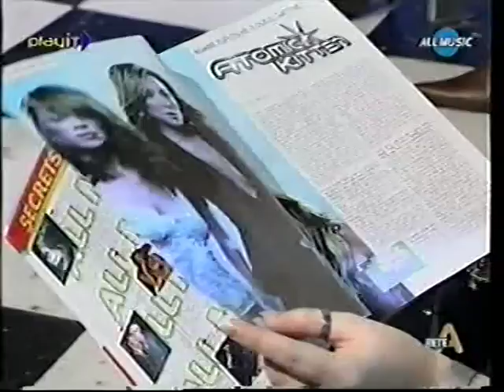Succo Marcio - All Music TV, Disagio mentale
2002 - i Succo Marcio tornano ospiti di Alessandro Cattelan ad All Music per presentare 'Succo Cocktail Tropicale all'Arancia'.